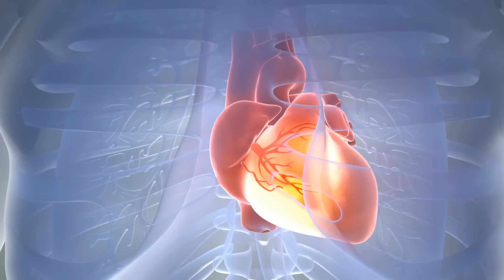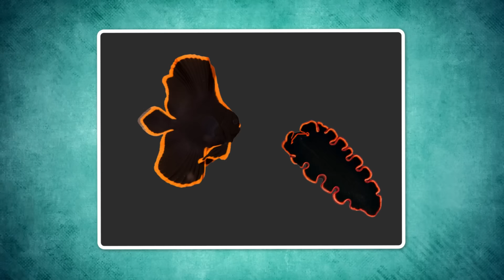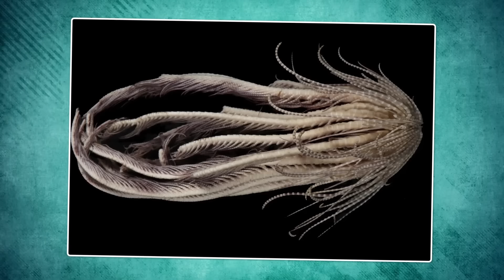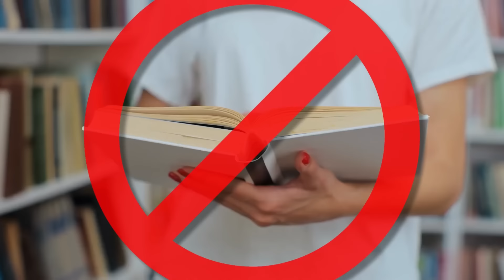100 Creatures Discovered in Sahara Desert That Scared Scientists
Uncover the mystery of a creature discovered in the Sahara that has scared scientists. This thrilling video explores the astonishing find that has left experts baffled and intrigued. Learn about the creature's unique characteristics, its harsh desert habitat, and the potential implications of this discovery. Prepare to be amazed and captivated by this enigmatic being and the scientific excitement surrounding it.